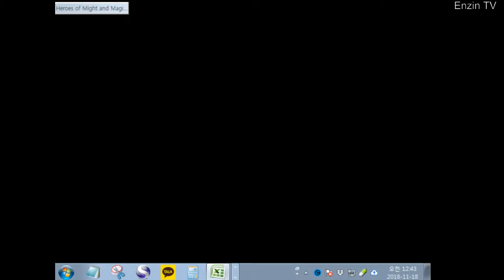[포쎄븐의 고전게임] 히어로즈오브마이트앤매직3(Homm3) 캠페인 전리품2 금을찾아서 시나리오 공략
히어로즈오브 마이트앤매직3 에라시아의 부흥
전리품/ 2번째 시나리오 금을 찾아서 공략입니다.